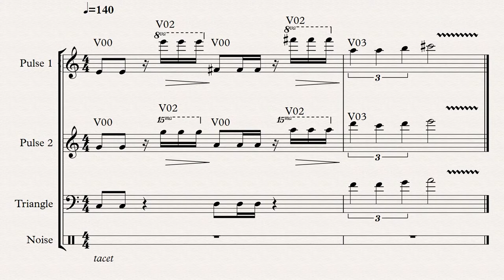Stage Complete - DuckTales (NES, 1989) OST - Stinger Music Transcription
This is a channel-by-channel music transcription of the "Stage Complete" victory stinger from the Nintendo Entertainment System game, DuckTales (1989).

Annotations refer to the synth data according to FamiTracker
Dynamics and articulations are intentionally kept sparse.